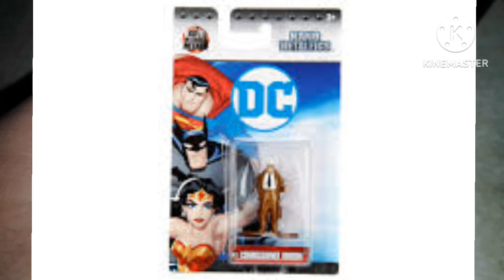Review comissário gordon